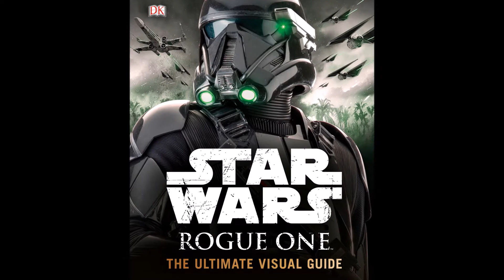ARE DEATHTROOPERS REPUBLIC COMMANDOS?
Warning this theory video contains spoilers for Rogue One so if you still haven't seen it? (How have you not!?) Then don't watch this vid! ;)